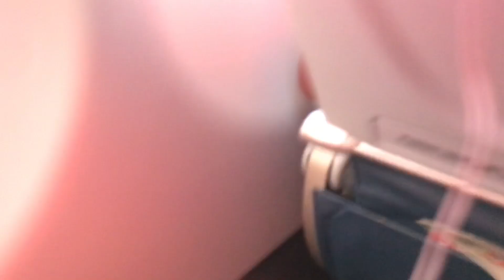Florida Wildlife Zoo With HUGE ALLIGATORS? | Florida Adventure Episode Two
Happy Friday everyone I hope you all are enjoying your summers and happy late 4th of July!
In todays video we will be making our way to a florida wildlife center where we go for a ride on the airboat and then take a look at their amazing animal zoo!